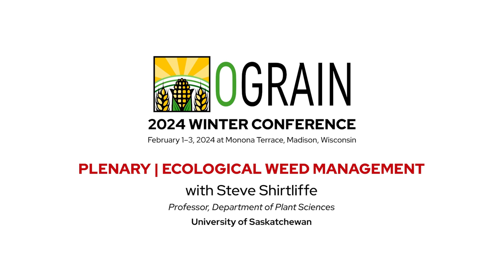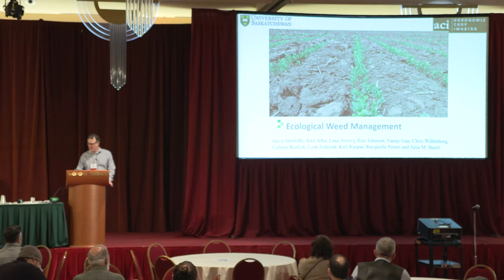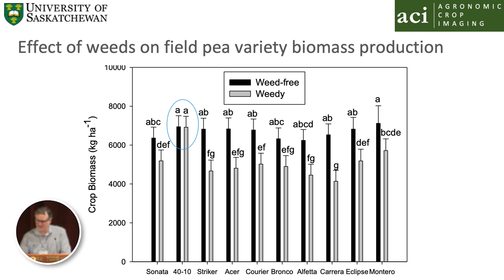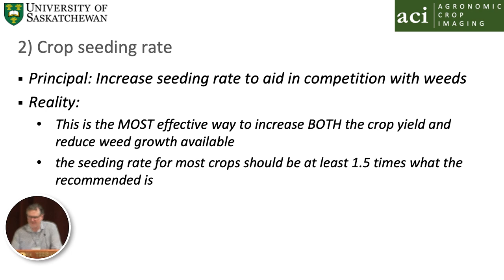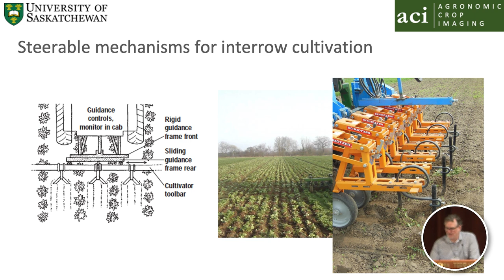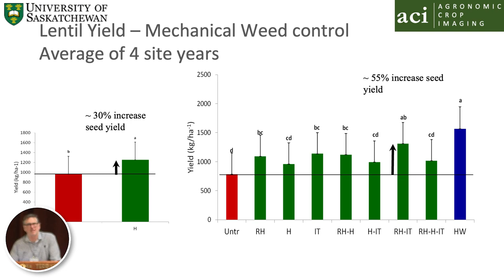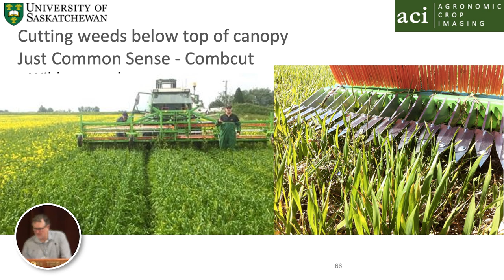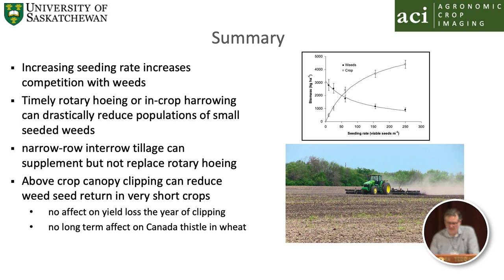Ecological Weed Management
Plenary | Ecological Weed Management
with Steve Shirtliffe
Professor, Department of Plant Sciences, University of Saskatchewan